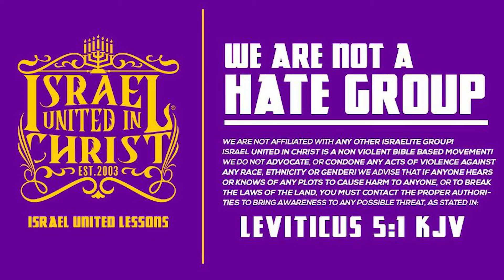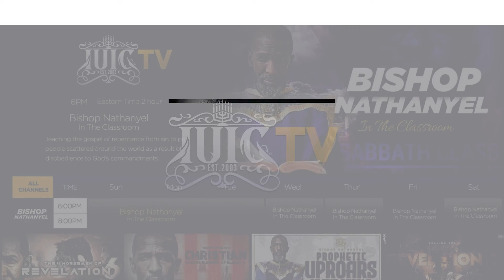IUIC | How Is It Easier To Enter Into Heaven Than College!!!?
IUIC | How Is It Easy To Enter Into Heaven Than College!!!?